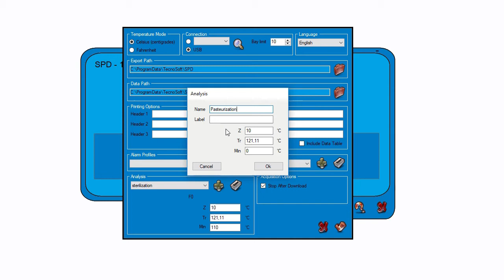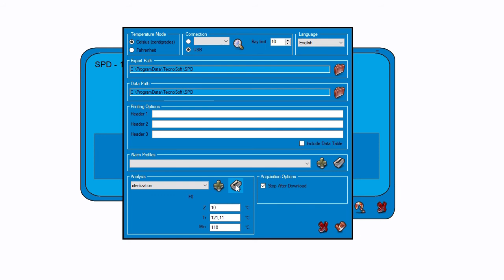SPD - Lethality Parameters Settings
SPD Video Tutorial to learn how to set lethality parameters according to your needs.